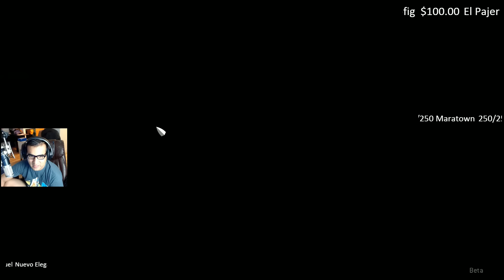Intro en audio latino FOR HONOR Mira ese Perfect